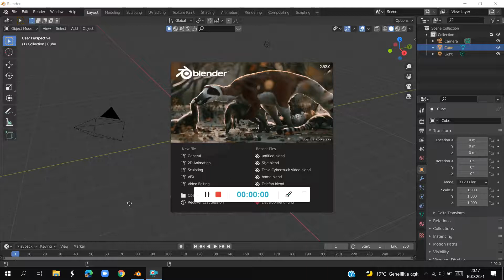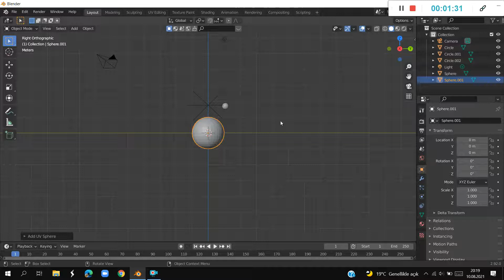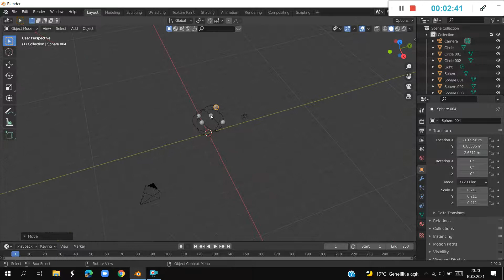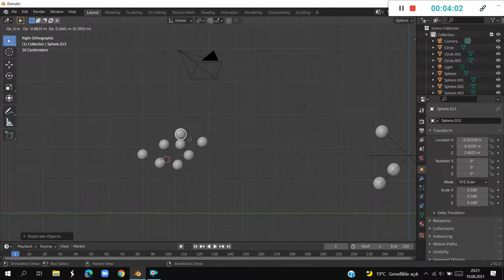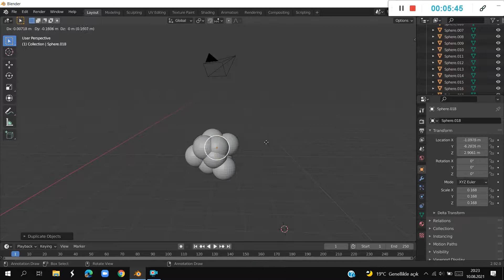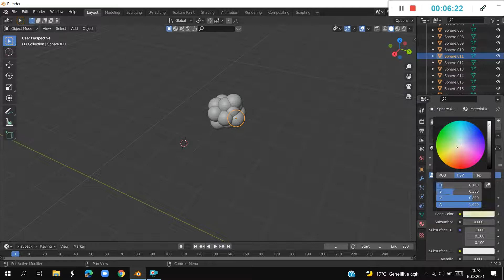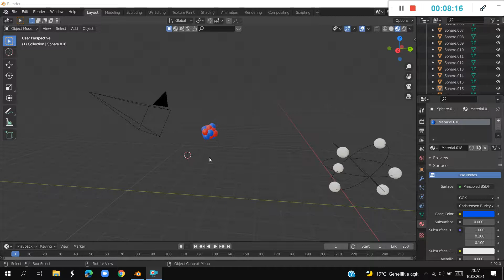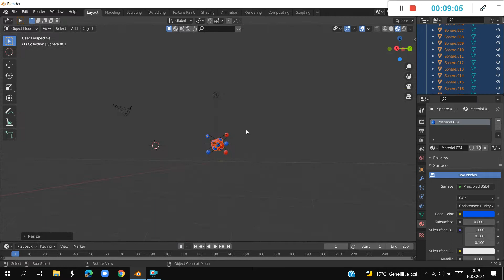BLENDER - ATOM YAPIMI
Bu video Sami Yusuf Kaya tarafından yapılmıştır.